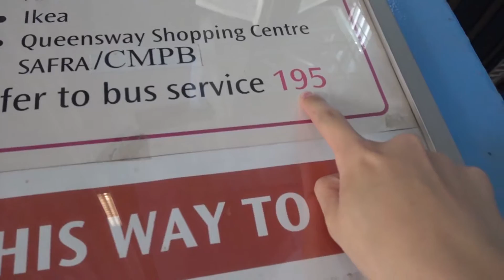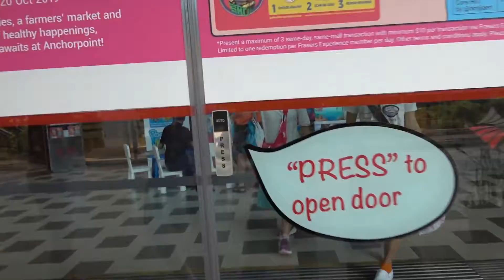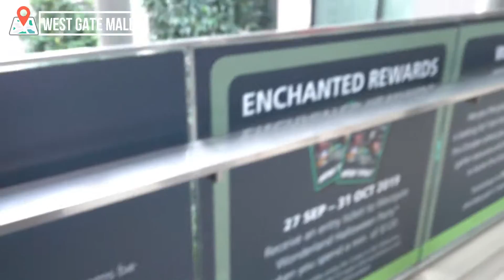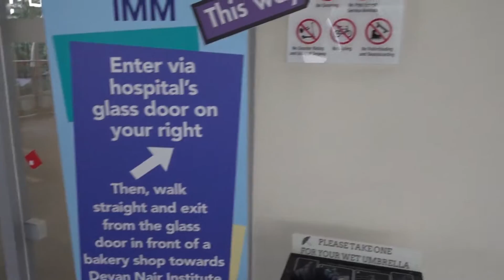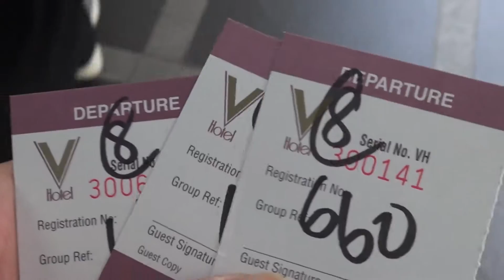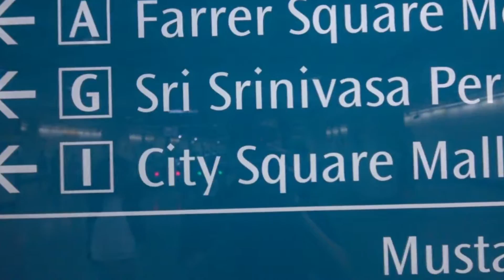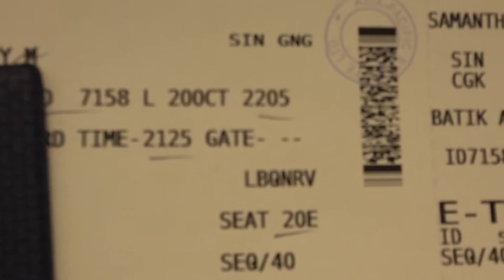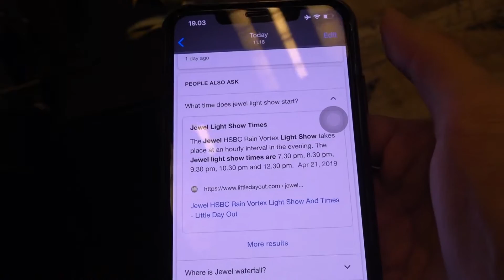TEMPAT BELANJA DISKON DI SINGAPORE YANG KALIAN HARUS COBA PERGI DARI NIKE, ADIDAS, COACH, FILA, DLL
Di Video ini tentang
TEMPAT BELANJA ATAU TEMPAT DIMANA SAJA YANG HARUS KALIAN COBA WAJIB PERGI KALAU KE SINGAPORE.

Edit using : WonderShare Filmora

Camera Using : Sony RX0 II

Songs